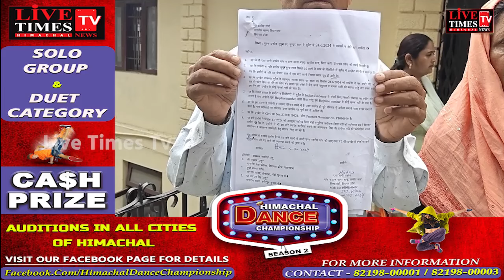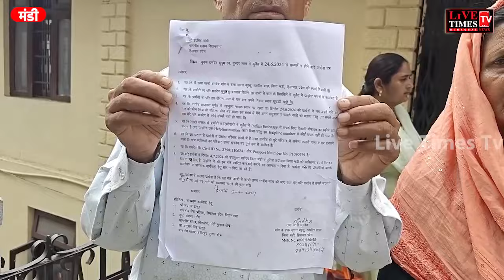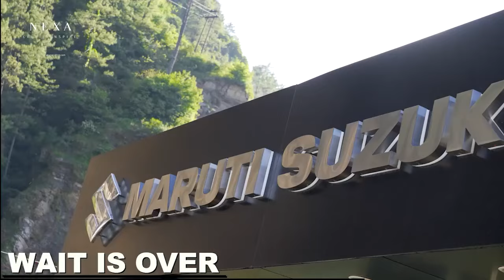16 दिनों से लापता बेटे के मामले को लेकर परिजनों ने की सांसद कंगना रनौत से मुलाकात।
16 दिनों से लापता बेटे के मामले को लेकर परिजनों ने की सांसद कंगना रनौत से मुलाकात।
The family met MP Kangana Ranaut regarding the case of their son who has been missing for 16 days.